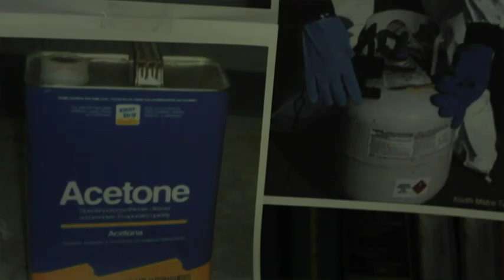Janine Laino Acting REEL